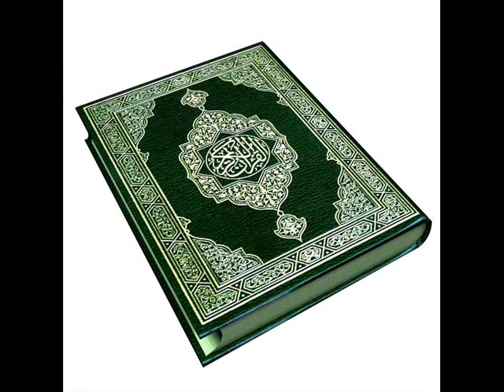القرآن الكريم سورة النمل الأية 67.wmv